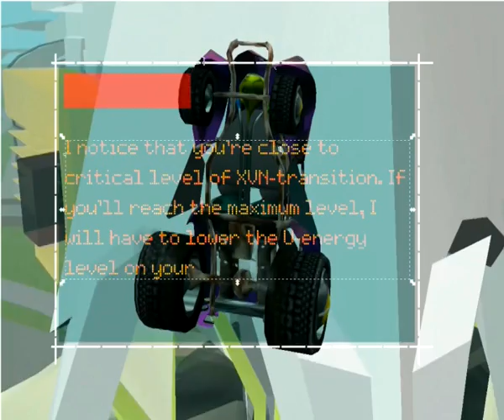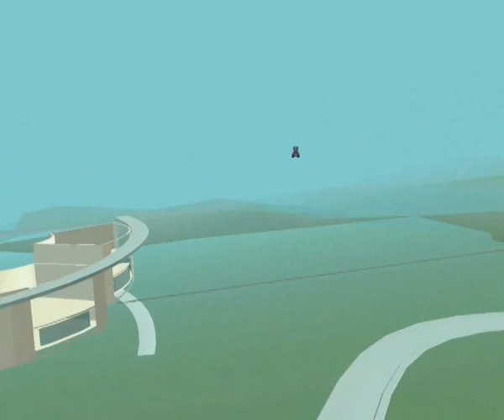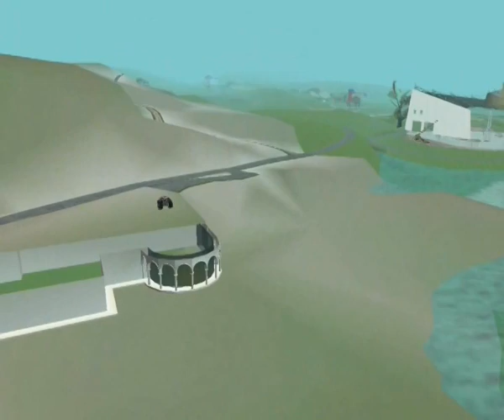NUX first impulse part17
In general, the sense of this project is artistic. It's a work of art for us and a self-search through creative act. A search for an understanding... understandign of the nature of this "reality":)

And of course our big thanks to Diane for amazing vocals, Carolina for beatiful lyrics and to Laura for inspiration for making virtual girl.